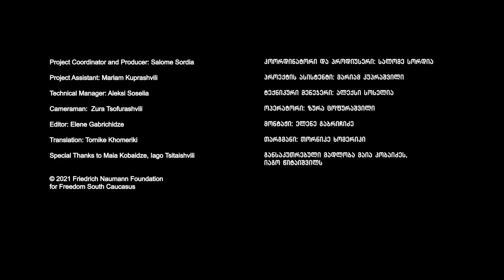Lekso Doreuli Interview with Subtitles